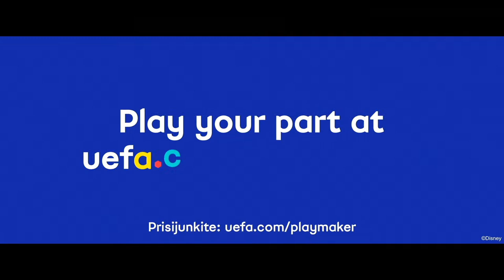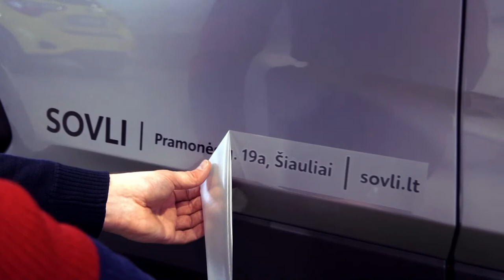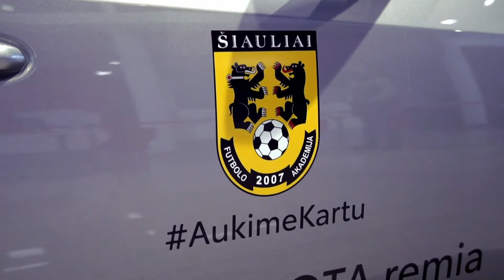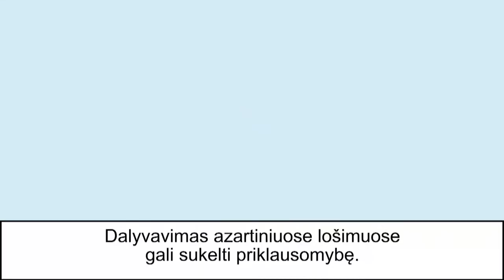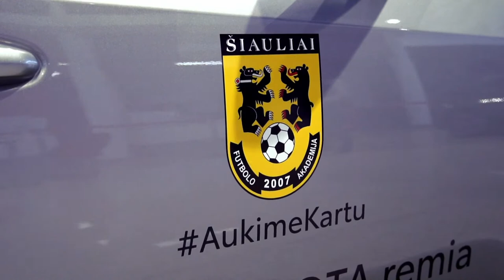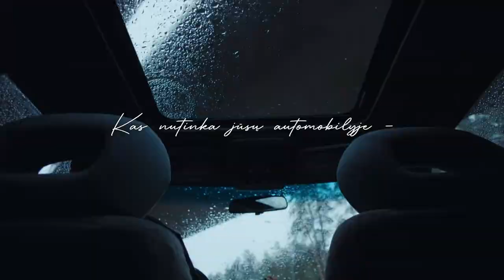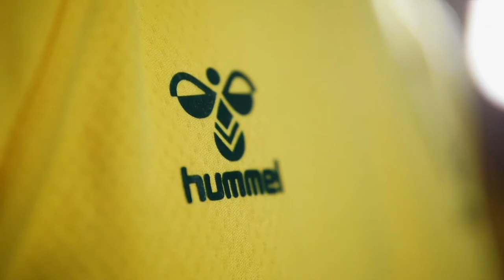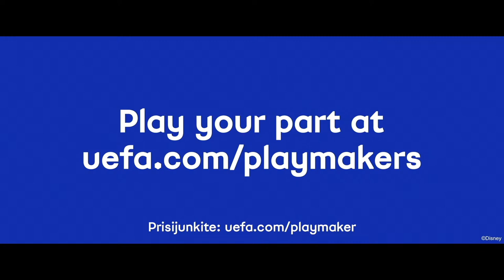Optibet A lyga. 31 turas: „Hegelmann“ – FA „Šiauliai“ (2022-10-01)